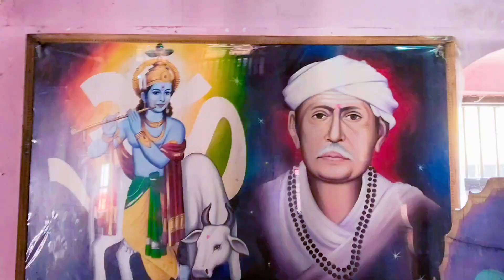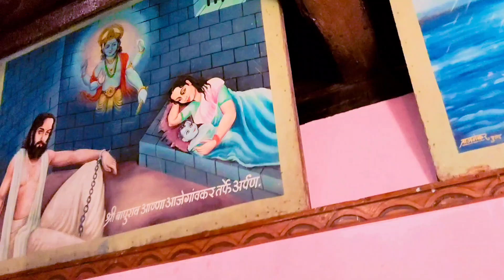vlog No.19 karla_devsthan Pusad Place | श्री क्षेत्र कारला Karla Pusad Yavtmal Krishna Tample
karla_devsthan Pusad | श्री क्षेत्र कारला Information Karla Pusad Yavtmal Pusad Fort